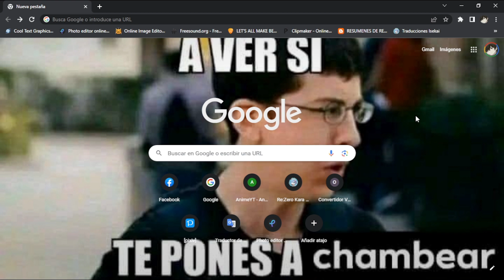Si veo muslos, el video se termina...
🜄🜄🜄🜄🜄🜄🜄🜄🜄↓↓PLEASE LEE LA DESCRIPCIÓN↓↓🜄🜄🜄🜄🜄🜄🜄🜄🜄

A esos muslos, yo si le rezo, y me meto a un culto para adorarlos, y si no existe uno, me lo creo 🙏